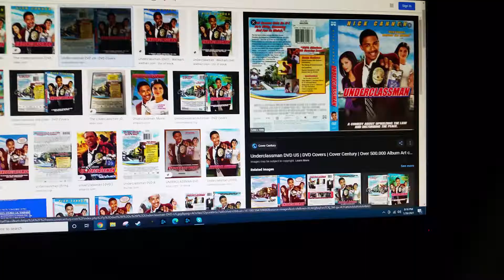do you have this dvd? #50